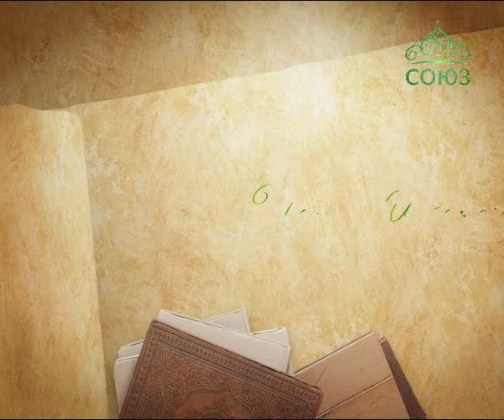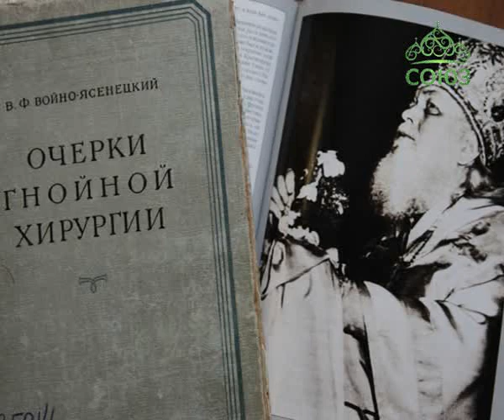Уроки Православия. Воспоминания современников о свт. Луке Крымском. Урок 1. 11 июня 2015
Недавно в разговоре молодой и далекий от Церкви хирург с таким воодушевлением пересказывал судьбу архипастыря - хирурга свт. Луки (Войно-Ясенецкого) и выражал такое горячее желание увидеть о нем фильм, что я подумала – возможно, сам святитель позаботится о том, чтобы его коллега вошел в церковную ограду. Так, как это произошло  с  к.м.н. Ниной Ильиничной Крыловой. Ее рассказы о  встречах со свт. Лукой иначе, как уроками, и не назовешь.